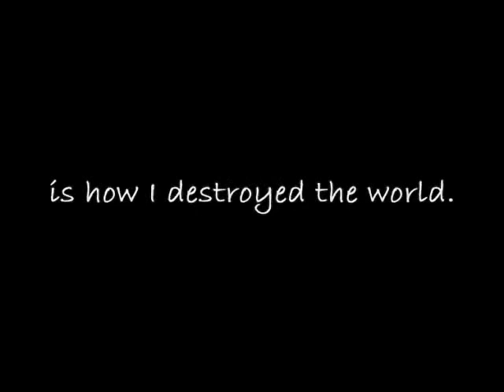Faithless issue #1 (comic book) teaser trailer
This is just a teaser video.